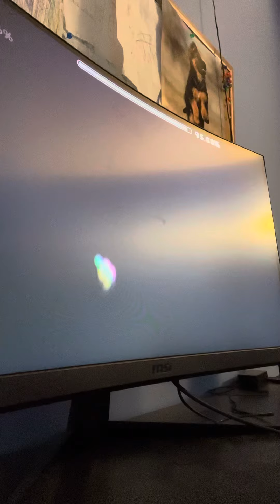Two Invisible Eyes Rebeat (Read Description)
I’m going to be taking a break until March, as this game is giving me both eye pain and hand pain. When I return I will continue to beat insane and extreme demons, so expect some filler Mario kart content for the rest of the month. Thank you!